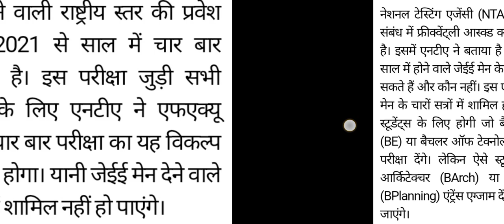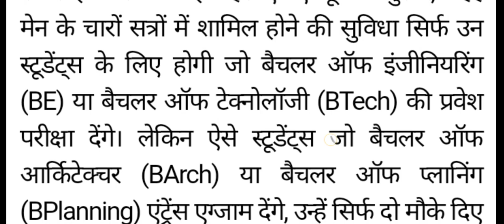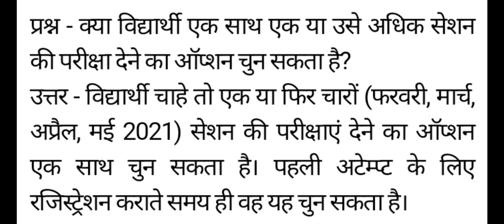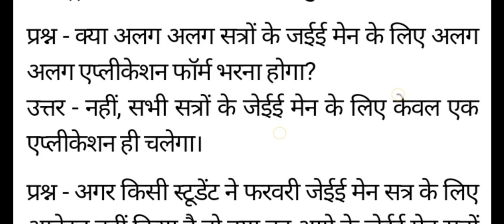NTA JEE Mains 2021 Latest News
नमस्कार दोस्तों, अभी कुछ दिन पूर्व ही केन्द्रीय शिक्षा मंत्री रमेश पोखरियाल निशंक जी ने JEE Mains 2021 को चार चरणों में करवाने की बात कही थी। NTA JEE Mains 2021 हेतु इस बार किये गये महत्वपूर्ण बदलावों को लेकर अभ्यर्थियों के मन में कई सारे सवाल थे, इसी असमंजस को दूर करने हेतु NTA द्वारा JEE Mains 2021 JEE Mains 2021 FAQ's बहुतायत से पूछे गये प्रश्नों के जवाब जारी किये हैं। NTA JEE Mains 2021 Latest News हेतु हमारे संग बने रहें, धन्यवाद।
Hello friends, Just a few days ago, Union Education Minister Ramesh Pokhriyal Nishank ji had said that JEE Mains 2021 should be done in four phases.  This time for the NTA JEE Mains 2021, there were many questions in the minds of the candidates regarding the important changes, to overcome this confusion, the JTA Mains 2021 JEE Mains 2021 FAQ's has been answered by the NTA.